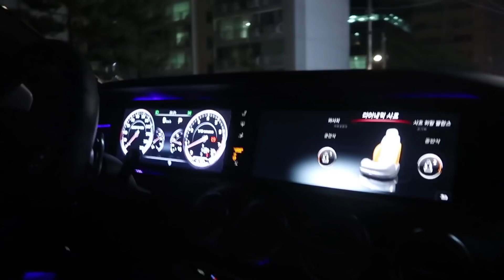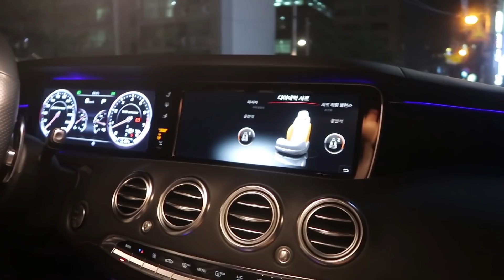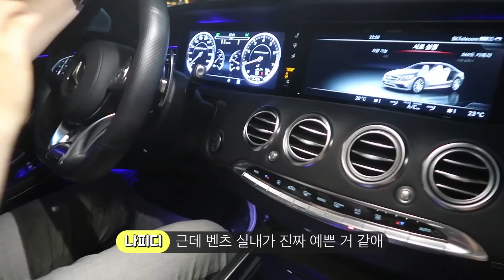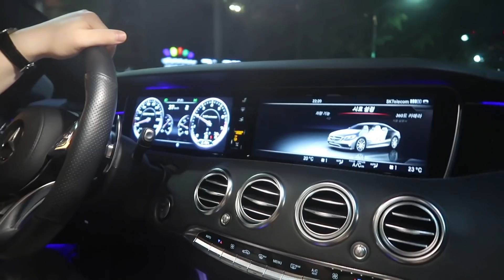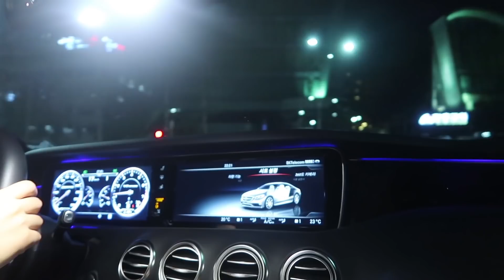구독자 50만 넘으면 벤츠 X클래스 콜?? 벤츠 S63 amg 쿠페타고 독일 3사 자동차 리뷰 | 오프라이드 오가나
안녕하세요 오프라이드 오가나입니다.
야밤에 벤츠 S63 amg 쿠페 시승을 위해 만난 나피디와 규피디! 셋이 함께 독일 3사 자동차 리뷰를 해보았는데요.
BMW, 아우디, 그리고 벤츠중에 나피디가 가장 좋아한다는 벤츠! 그럼 구독자 50만 넘으면 벤츠 X클래스 콜?ㅋㅋㅋ